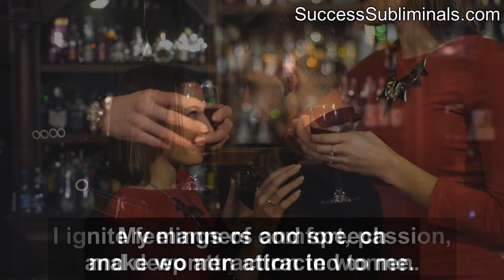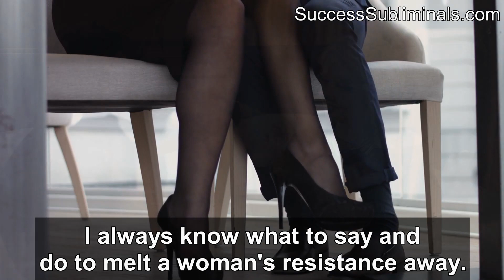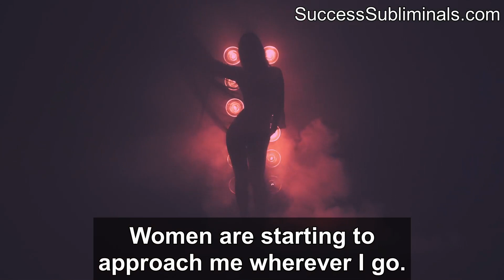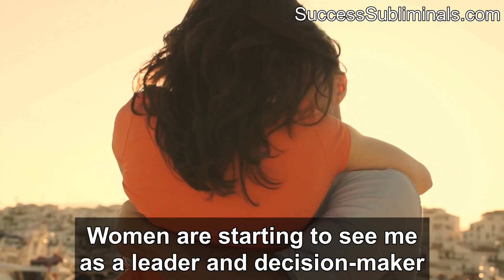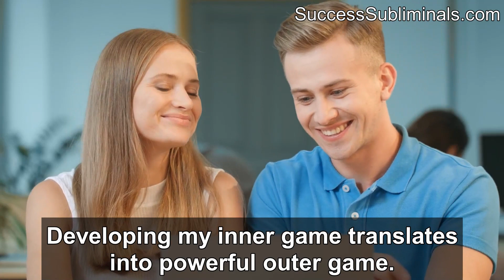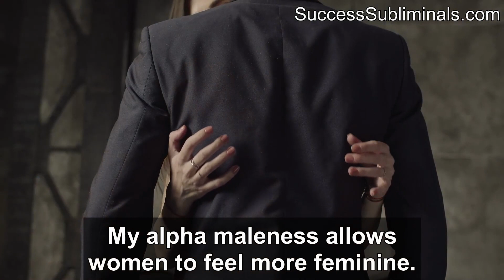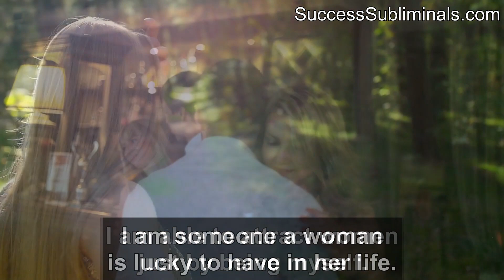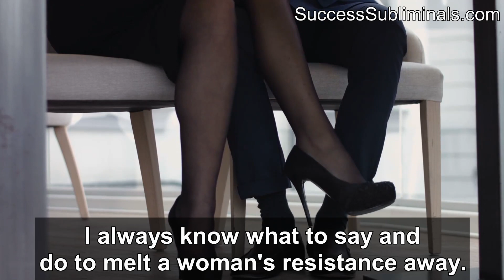★SEXUAL MAGNETISM 2.0★ Attract Beautiful Women Fast! (For Men) - SUBLIMINAL Visualization 🎧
➥ Do you always get overlooked by women and fail to get much interest? Do you experience "approach anxiety" or get nervous and stuck inside your thoughts when trying to pick up women? Do you constantly find yourself being rejected, fumbling with words, or not knowing what to say? Do you lack the confidence to ask a woman out or to make a move on a woman when you are on a date? Do you want to attract women more naturally and effortlessly?

Some men seem naturally gifted with the confidence to approach, talk to and date beautiful women. But if attracting the right women comes hard to you, don’t sit and watch your opportunities slip by.

You can become the confident, strong, extroverted alpha male, which women find attractive too! You have the power to totally transform the way you feel and act around beautiful women, and this subliminal will help you do just that. Confidence, smoothness, relaxation, and massive skills with the ladies will all be yours by rewiring your core thought processes, beliefs, and attitudes with this subliminal.

This is an updated and improved version of the very popular Sexual Magnetism subliminal.
The music used in this subliminal contains 432 Hz healing frequencies and 417 Hz associated with the sacral chakra.

YOU WILL GET:

✔ Alpha Male Mindset - Embody all of the traits of a strong alpha male who effortlessly attracts women.
✔ Pickup Artist Mindset - Successfully approach women you are attracted to, flirt, hold a conversation, build rapport and then take things to the next level.
✔ Deep Inner Game - Create a solid and deep inner game. Destroy your anxiety and the insecurities that are holding you back.
✔ Attract Women - Develop the traits and characteristics needed to attract women and take control of your love life.
✔ Confidence With Women - Gain self-confidence with women and become the man who always gets the girl.
✔ Overcome Approach Anxiety - Approach any woman without being scared.
✔ Sexual Confidence - End your insecurities surrounding sex and become a truly masterful lover.
✔ And MORE...

+ Built-in Booster For Fast Results!

SAMPLE AFFIRMATIONS:

★ I am full of charisma and sexual magnetism.
★ My manners and speech make women attracted to me.
★ I easily pick up on the subtle attraction signals women give out.
★ I confidently walk up to any woman that interests me and strike up a conversation
★ I ignite feelings of comfort, passion, and deep attraction in women.
★ I radiate a natural, easy self-acceptance that women find irresistibly attractive.
★ Women are attracted to my alpha male appearance and personality.
★ My male essence awakens the sexual personality parts of females in my presence.
★ Women sense my masculine energy and are attracted to me naturally.
★ I attract the most valuable women that match my standards and expectations.

Embedded in this life-changing audio are over 3100+ positive subliminal affirmations, tailored to help you approach women you are attracted to, flirt, hold a conversation, build rapport, and then take things to the next level.

HOW TO GET BEST RESULTS:

• Listen to this audio for at least 2 hours a day for the next 1-3 months to get the best results. Some may have to listen longer!
• Please use headphones/earphones! For maximum effectiveness, different affirmations are delivered to your left and right ears.
• Listen at a low and comfortable volume. To get full results you don't need to consciously understand the voices in the background.
• Stay hydrated with water.
• You can multitask while listening. You don't need to watch the video to get results.
• Simply listen to this audio while working, studying, exercising, sleeping, relaxing, playing games, watching videos... and it automatically reprograms your subconscious mind!

New To Subliminals?

Don't listen to this audio while driving or operating machinery!